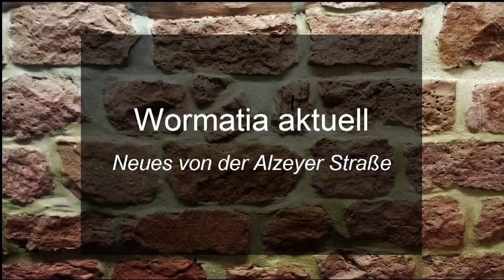"Wormatia aktuell" Neues aus der Alzeyer Straße.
Der Spielbetrieb ruht (wieder), doch trotzdem passiert einiges an der Alzeyer Straße. Darüber sprechen wir in der neuesten Ausgabe von Wormatia aktuell mit Christian Bub, dem Leiter der Abteilung Öffentlichkeitsarbeit. Per Skype zugeschaltet ist Wormatia-Fan Kevin Edling, der seiner Wormatia seit vielen Jahren die Treue hält. Viele Infos rund um Corona und die Causa Gonsenheim - einschalten lohnt sich.